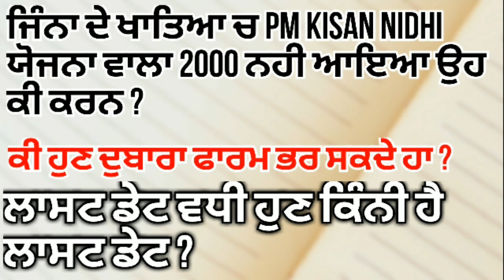how to apply pm kisan samman nidhi yojana scheme new date ਨਵੀ ਤਾਰੀਕ ਜਾਣੋ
how to apply pm kisan nidhi scheme new date